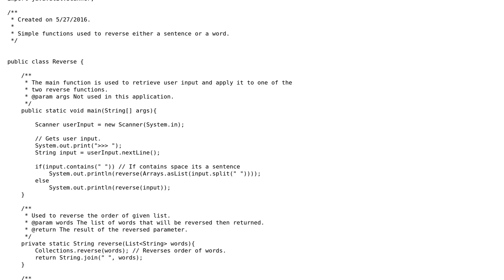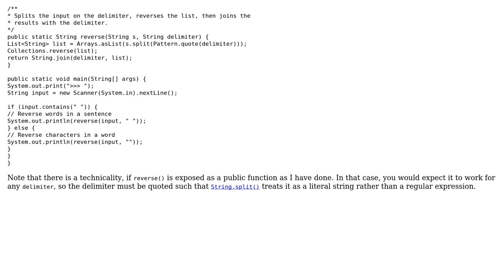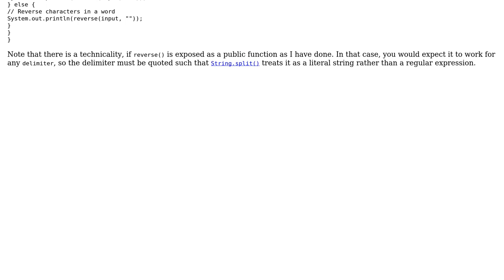Code Review: Reversing a word or sentence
With thanks & praise to God, and with thanks to the many people who have made this project possible! You are responsible for your own actions.